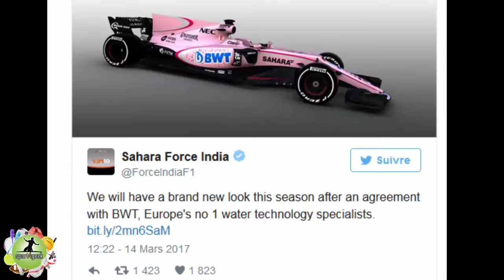La Force India VJM10 devient rose !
Force India passe au rose ,
Force India a annoncé un changement radical de livrée en marge de cette nouvelle saison de Formule 1, qui s’ouvrira le 26 mars en Australie.

La VJM10 échangera son gris apparu durant les essais hivernaux contre le rose emblématique de la société BWT, avec qui Force India vient de conclure un important contrat de sponsoring.

Les décorations des casques de Sergio Pérez et d’Esteban Ocon seront également modifiées pour mieux coller aux nouvelles couleurs de la Force India, a précisé l’écurie.

BWT est une entreprise autrichienne mettant au point des produits et des services écologiques et économiques pour le traitement de l’eau. Elle est numéro un dans son secteur en Europe.